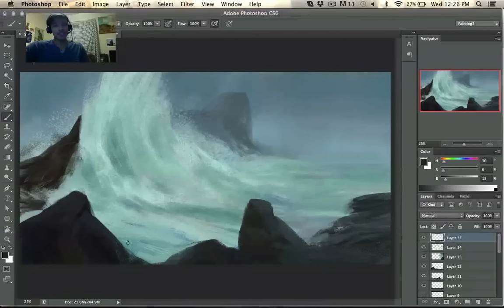HOW TO FORM THE DRAWING HABIT